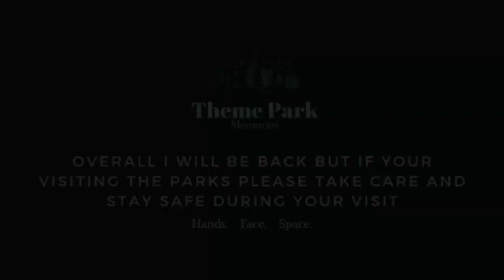Channel 2021 New look!